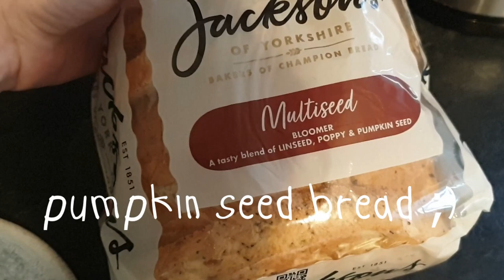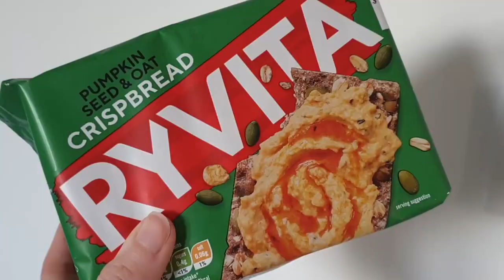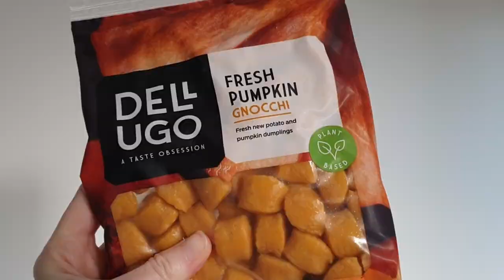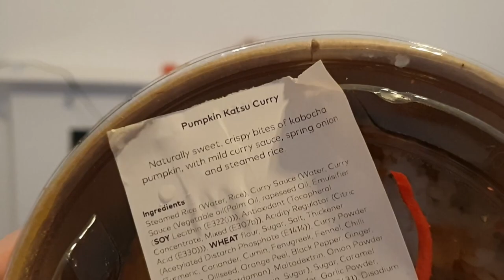Eating ONLY PUMPKIN for 24 HOURS! | Hello Spooky Season!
Hey guys!

It's OFFICIALLY spooky season and what better way to kick off the ~autumnal~ videos than with another 24-hour food challenge. This time we eat ONLY PUMPKIN for the whole day!

And over on Insta we are doing a spooky season challenge, so if you'd like to get involved make sure to check that out!

Hope you all have a ~SpOoKy~ week

Mills xx

KEY WORDS
 autumn fall halloween spooky season pumpkin only food eat challenge 24 hour latte starbucks i ate